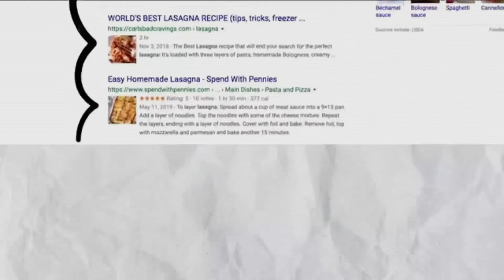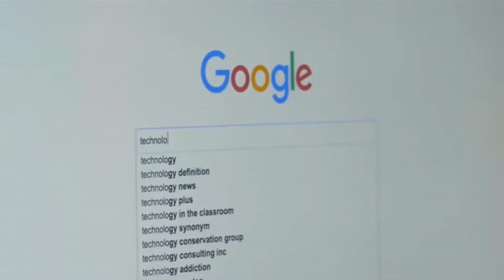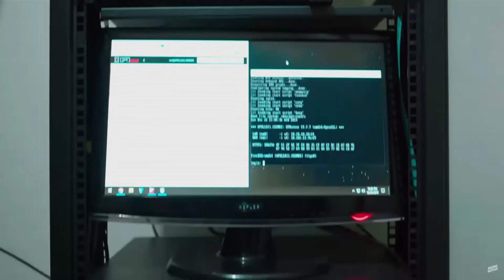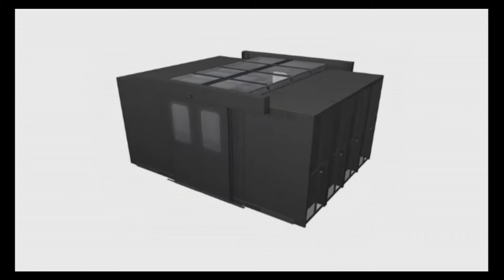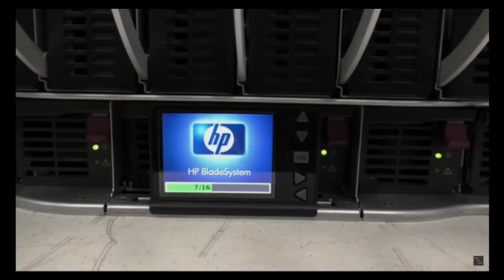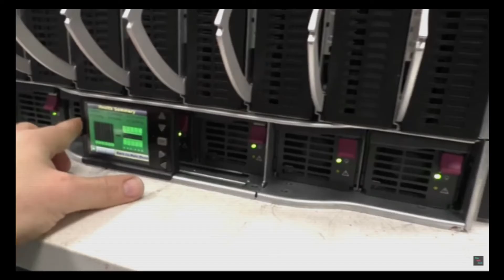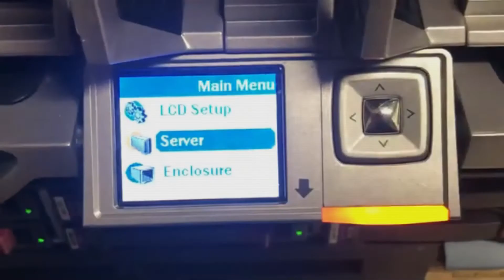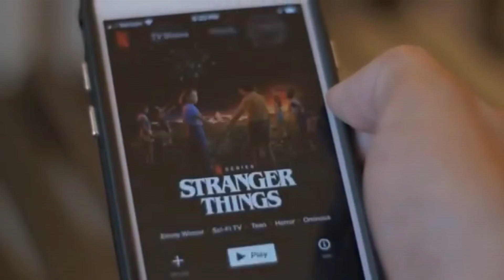Video Presentasi Blade Server Kom C 2019: Apa itu Blade Server? | Ilmu Komputer USU Kom C 2019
Daftar Pustaka:
On The Edge: A Comprehensive Guide to Blade Server Technology (Definition of Blade Server)
Blades Have the Edge: Superslim Machines are Fomenting a Quiet Revolution in the Server Room